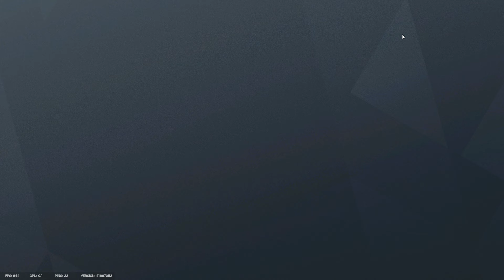When Hoff thinks its over. Rainbow Six Siege: epic and funny moments